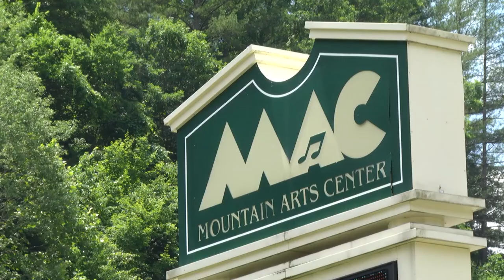Back to the Future Movies Will Be Shown at The Mountain Arts Center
The Mountain Arts Center Will Host Back to the Future Movie Free Movie Weekend Tonight Through Sunday.